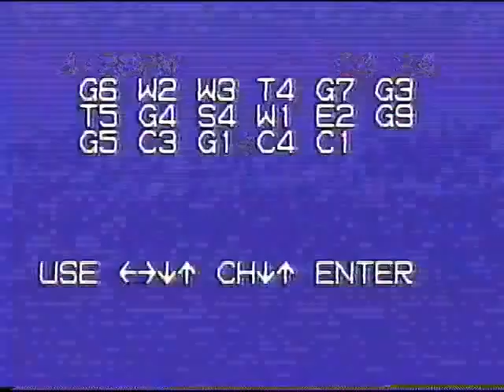May 1998 C-Band Satellite Surfing (Part 2).mp4